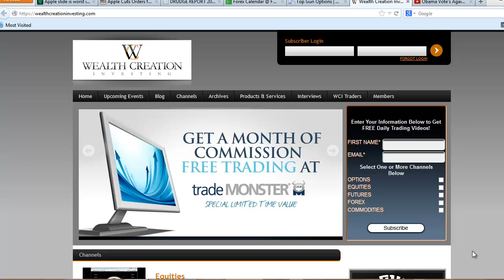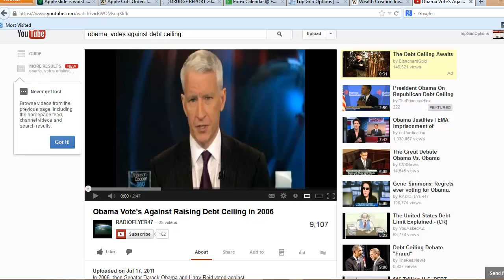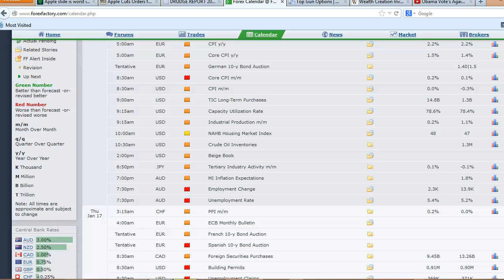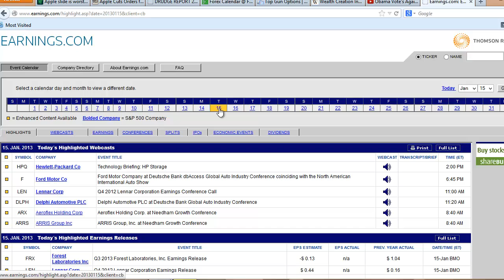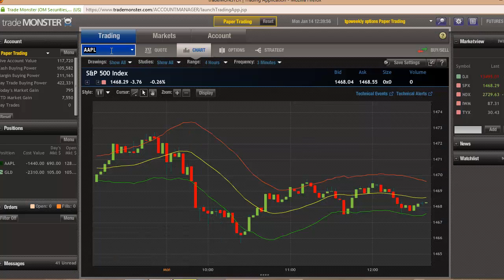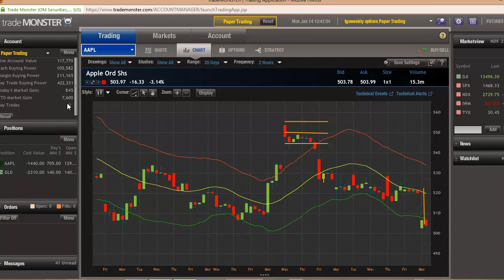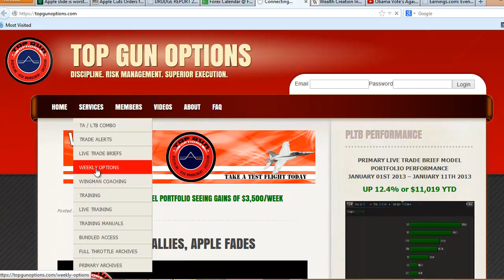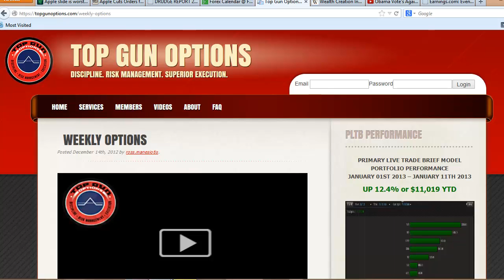Obama Blames Republicans (Again); AAPL Falls Off the Tree Hard 1/14/2013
In today's Monday Market Outlook, WCI's Chief Investment Strategist, Matthew Buckley discusses how this week kicks off with the president 'kicking' republicans and setting them up as the debt ceiling spoilers as soft iPhone 5 intelligence points to soft sales. Look out below...

The new Weekly Options service is officially one month old today and in 5 weeks has returned $3700 per week in profits...

You're seriously missing out...what are you waiting for? Get airborne on a test fight today. Follow this link now -